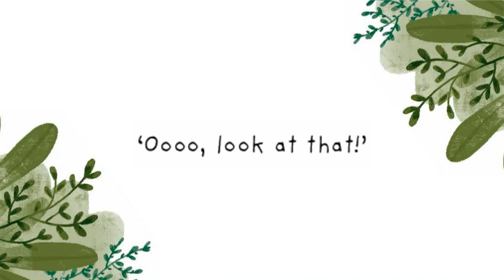Best Test trailer converted